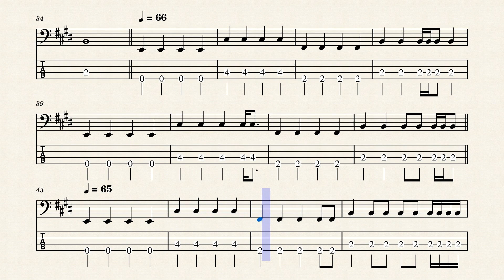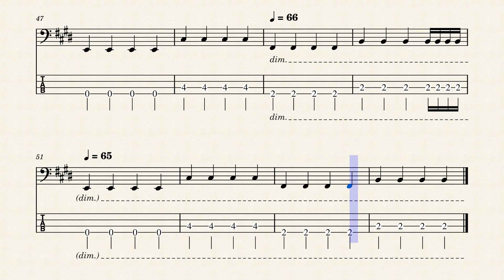"Without You" bass score w/ tabs – Harry Nilsson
Partition avec tablature pour guitare basse de "Without You" par Harry Nilsson (1971).